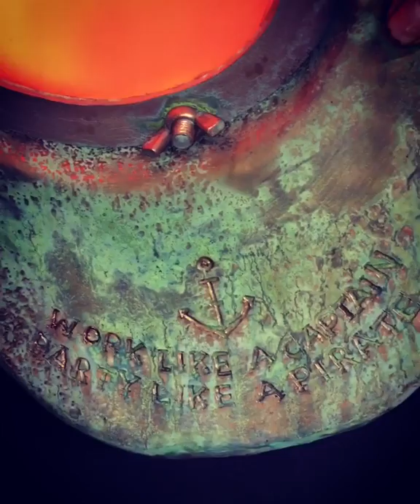Deep Sea Diver Lantern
Final finished piece after applying frosted plexiglass and copper patina by Modern Masters Metal Effects